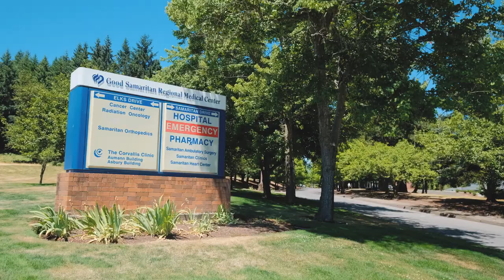2550 NW Princess St Corvallis Oregon October Update